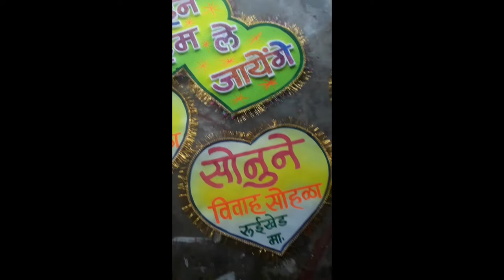tharmokol art. Bharaj bk tq. jafrabad dist.jalna....Vishnu Naik..